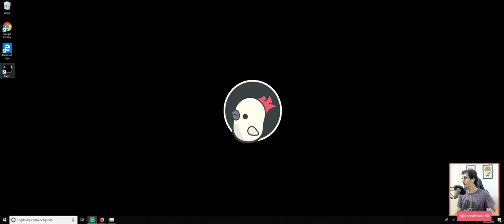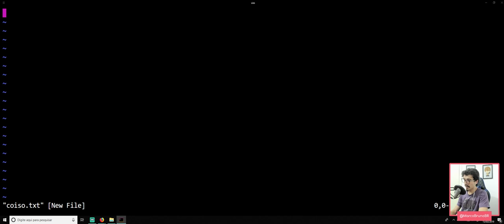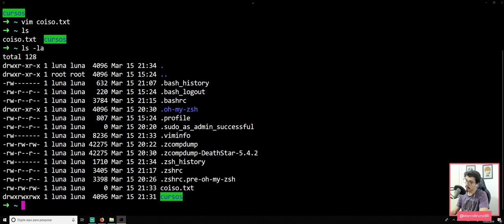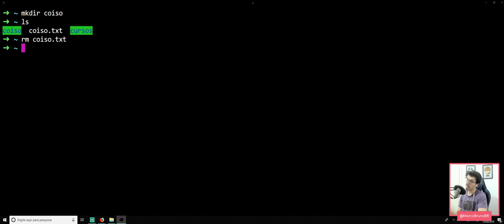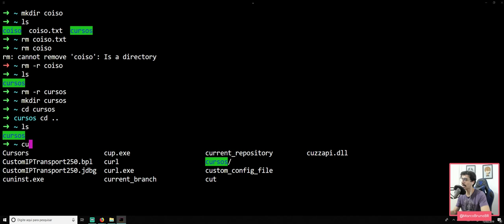Comandos do linux #15